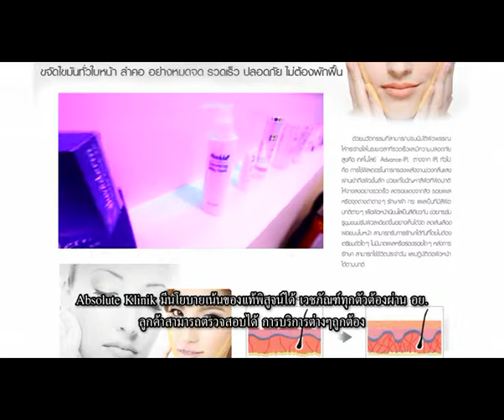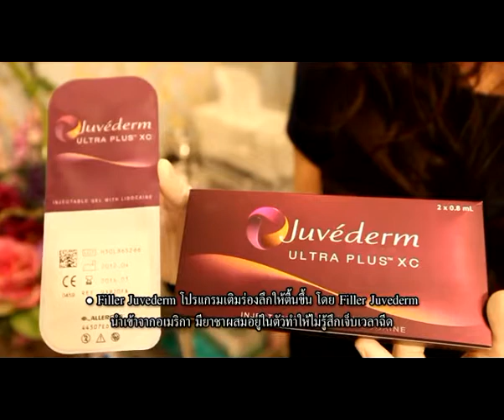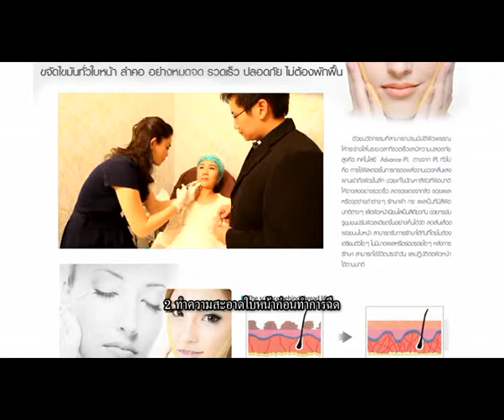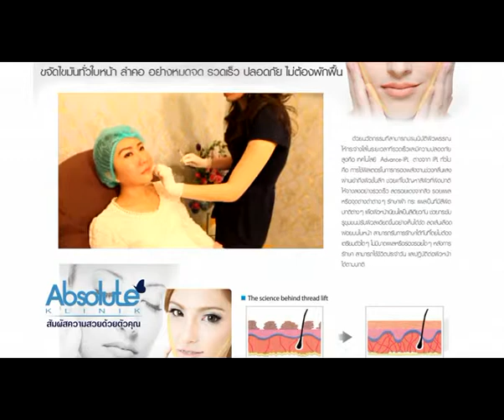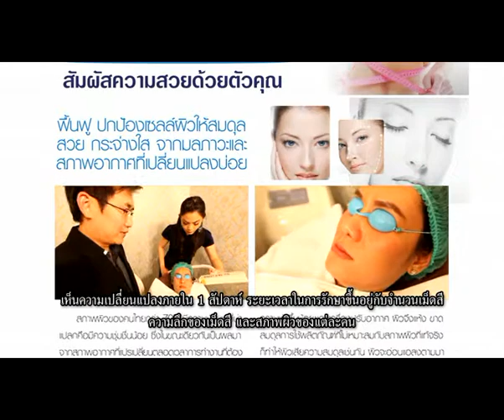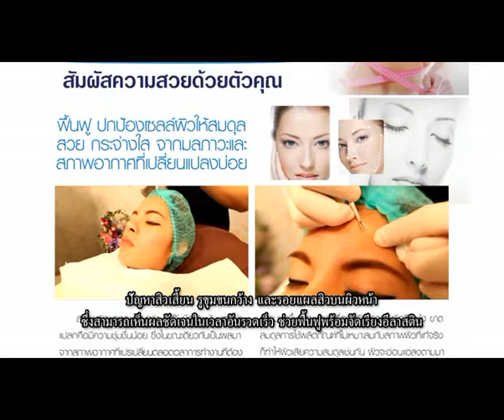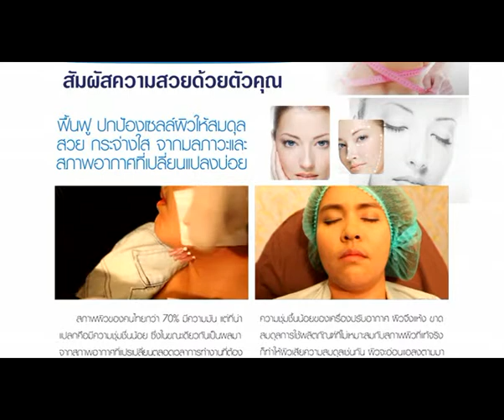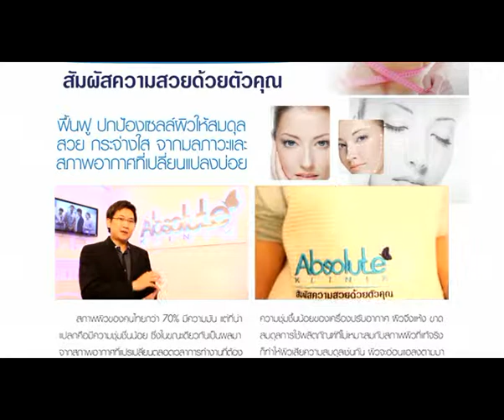AbsoluteKlinik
ผลิตโดย : Answer Production
59/9 ซ.พหลโยธิน 23 จตุจัตร แขวงจตุจัตร, 10900
รับจัดทำรายการวิทยุโทรทัศน์
- motion graphic
-ตัดต่อรายการ
-สื่อสิ่งพิมพ์
-VDO present